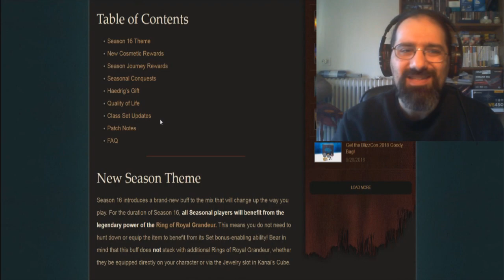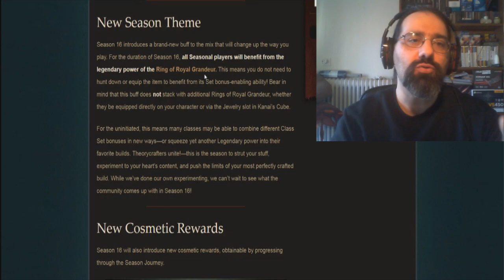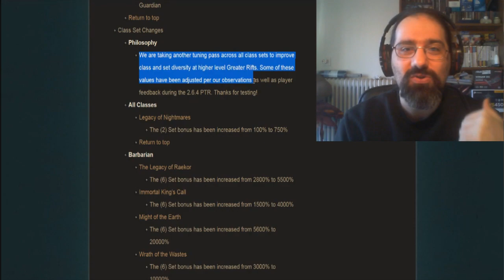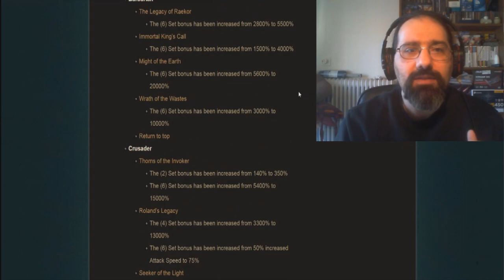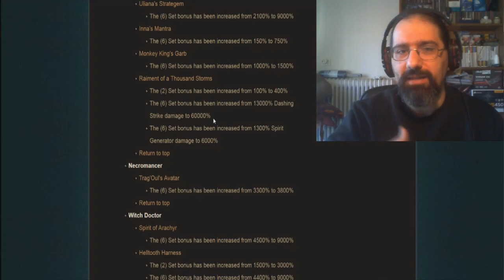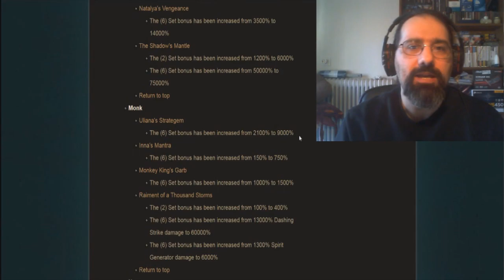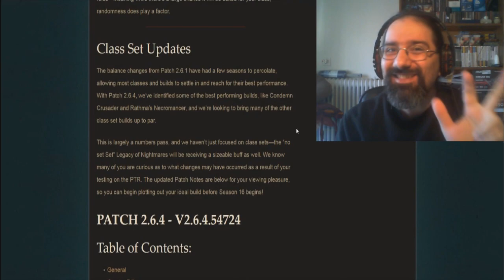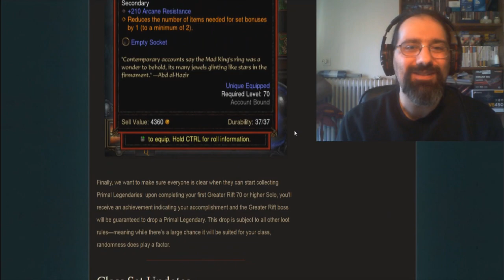Diablo 3 RoS - Patch 2.6.4 notes is out - LON GETS SUPER BUFF